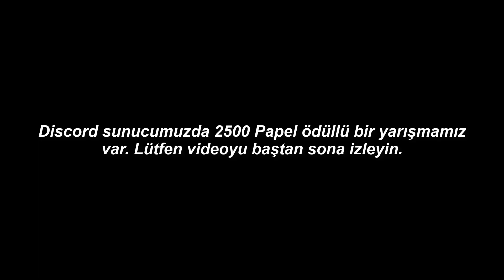3000 Papel Ödüllü Yarışma!